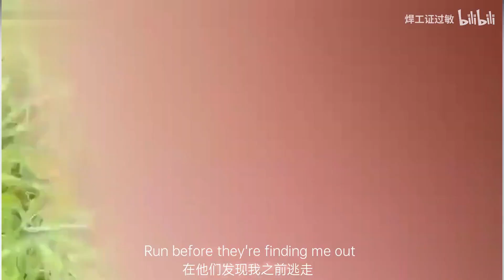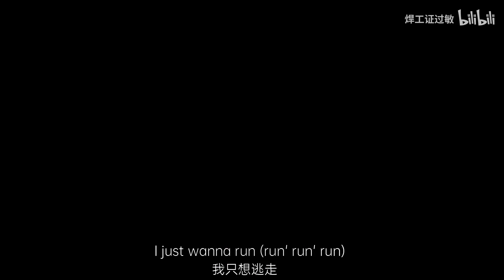这TM 大的离谱了...